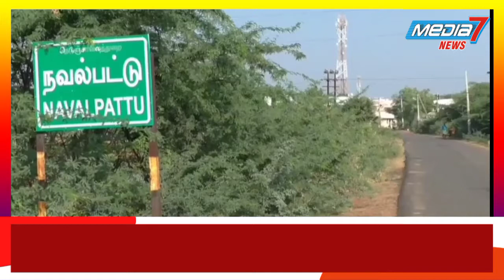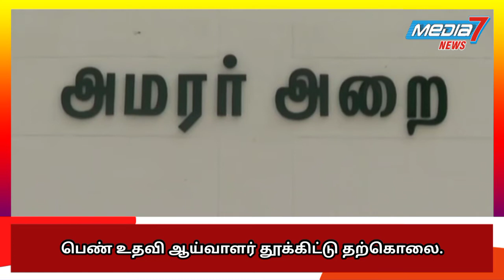திருச்சி அருகே பெண் உதவி ஆய்வாளர் தூக்கிட்டு தற்கொலை...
திருச்சி அருகே  பெண் உதவி ஆய்வாளர் தூக்கு மாட்டி தற்கொலை - உடலை கைப்பற்றிய காவல்துறையினர் விசாரணை.

திருச்சி மாவட்டம், டிவிஎஸ் டோல்கேட் இக்பால் காலனியை சேர்ந்தவர் ஓய்வு பெற்ற சிறப்பு உதவி ஆய்வாளர் நடராஜன்.
இவரது மனைவி ஆதிலட்சுமி(56). நவல்பட்டு நிரந்தர காவலர் பயிற்சிப் பள்ளியில் வார்டனாக பணியாற்றி வந்தார். காவலர் பயிற்சிப் பள்ளியில் காவலர் குடியிருப்பில் வசித்து வந்தார். இவருக்கு  சர்க்கரை நோய் மற்றும் கடன் தொல்லையால் அவதிப்பட்டு வந்ததாக கூறப்படுகிறது.
இந்த நிலையில் இன்று காவலர் குடியிருப்பில் சேலையில் தூக்கு மாட்டி தற்கொலை செய்து கொண்டார்.
இதுகுறித்து தகவலறிந்த நவல்பட்டு காவல்துறையினர் சம்பவ இடத்திற்கு சென்று உடலை கைப்பற்றி உடற்கூறு ஆய்வுக்காக திருச்சி அரசு மருத்துவமனைக்கு அனுப்பி வைத்தனர். பெண் உதவி ஆய்வாளர் ஆதிலட்சுமியின் தற்கொலைக்கு கடன் பிரச்சனை நோய் மட்டும் காரணமா அல்லது வேறு ஏதேனும் காரணம் உள்ளதா என்பது குறித்து
நவல்பட்டு காவல்துறையினர் வழக்கு பதிவு செய்து  விசாரணை மேற்கொண்டு வருகின்றனர்.

தற்கொலை செய்துகொண்டு இறந்து போன உதவி ஆய்வாளர் ஆதிலட்சுமிக்கு
இரண்டு மகன்கள் உள்ளனர்.
ஒருவர் லெனின் BE மெக்கானிக்கல் இன்ஜினியரிங் படித்துள்ளார்.
மற்றொருவர் பாரத், தனியார்  கல்லூரி ஒன்றில் எம்பிஏ படித்து வருகிறார்.

மற்ற பெண்களுக்கு தைரியத்தை கொடுக்கும் பணியில் இருக்கும் உதவி ஆய்வாளர் ஆதிலட்சுமி தற்கொலை செய்துக்கொண்ட சம்பவம் அப்பகுதியில் பரபரப்பை ஏற்படுத்தி உள்ளது.